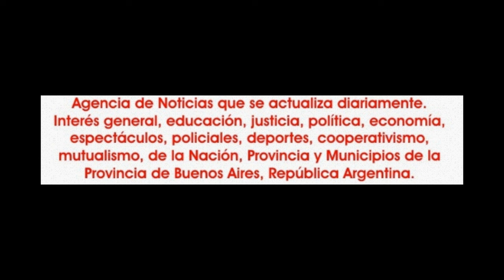2016-05-28. Las mil y una noches. 12.